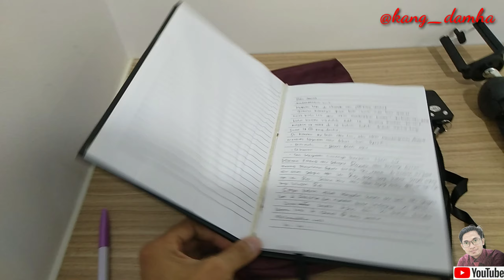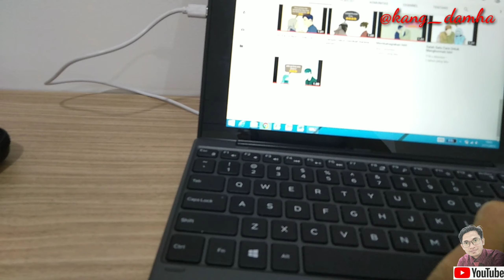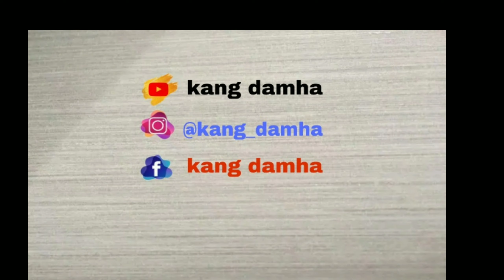Peralatan sederhana bikin konten video | kang damha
Assalamualaikum gaess, ketemu lagi di channel kang damha, nah video kalo ini aku akan sharing tentang cara memanfaatkan waktu luang di tempat kerja dan sekaligus sharing tentang peralatan sederhana yang aku pakek ketika bikin konten video. Ok gaes langsung aja simak videonya ya gaes.